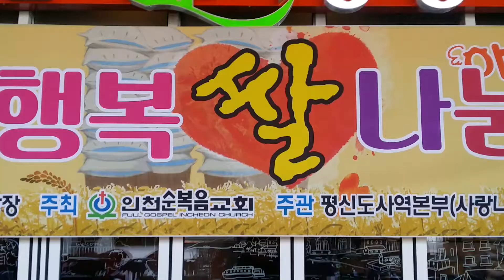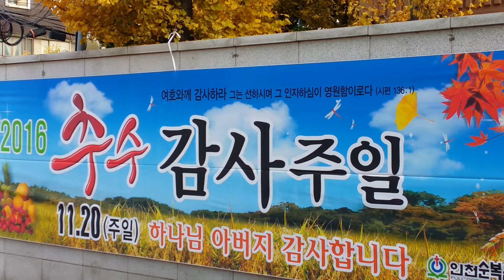추수감사예배 하나님아버지감사 세상의빛과소금이되어 교회로써 사명감당하는교회성산효나눔재단 인천순복음교회 최성규목사님은 사랑의쌀나눔행사를 평신도사역본부 사랑나눔위원회주관 예수님의 사랑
성산효나눔재단 인천순복음교회 최성규목사님은 사랑의쌀나눔행사를 평신도사역본부 사랑나눔위원회주관 예수님의 사랑실천 인천광역시 남구 남동구 부평구 연수구 그리고 복지관등에 전달하였습니다. 김성수장로올림 교회창립33주년기념 추수감사절을 맞이하여

추수감사예배 하나님아버지감사 세상의빛과소금이되어 교회로써 사명감당하는교회 예배의부흥을꿈꾸며 사회에 봉사하는 인천순복음교회를 소개합니다

창립33주년 기념감사 사랑의쌀나누기 행사전 감사예배 김제택위원장사회로 김세택본부장님기도 최성규목사님 말씀 박우섭구청장님 축사 최용호위임목사님 축도로 마쳤습니다.

행사를마치면서 인천광역시에 작은 이웃이 될수있는점 감사 김성수장로

보라매보육원입니다 매년 Good work 좋은일을해주시는 최성규목사님감사 선하신목자 되신주님을 찬양합니다

연수허브 어린이 장애인을위해 잘 나눠주셔서 감사

누군가를위해 이렇게 봉사하게되어감사 인천순복음교회 성도임이 자랑스럽습니다. 추운겨울 따뜻한 맘으로 훈훈합니다.

평신도사역본부 문상원총무 장로님의 감사 사랑나눔위원회에서 매년 이렇게 좋은일을 계획하고 실천하여 감사

아킬칸목사님 효앤하모니 Global church 글로벌처치 외국인근로자와 유학생및 난민가족위해 전달하겠습니다
그분들에게 진정더 필요한것은 만남과 교제 함께하는것입니다

쌀이 도움이 필요한곳으로 가면서 이자리는 예수님의 기쁜눈물로 가득합니다.